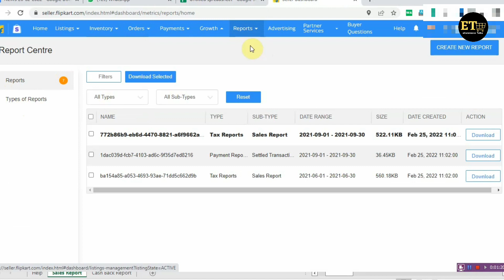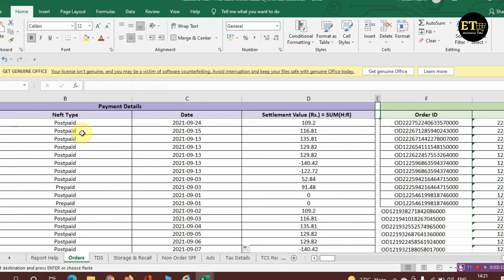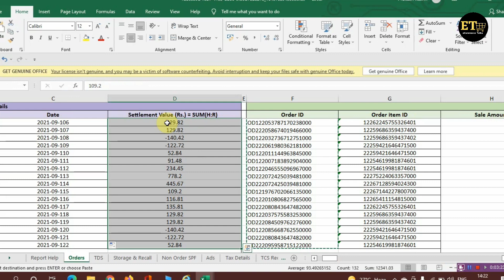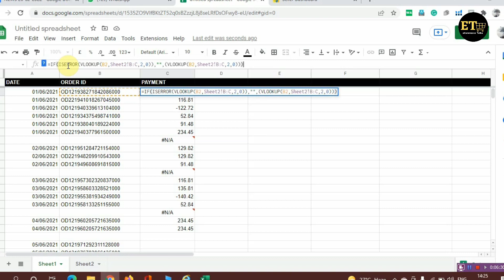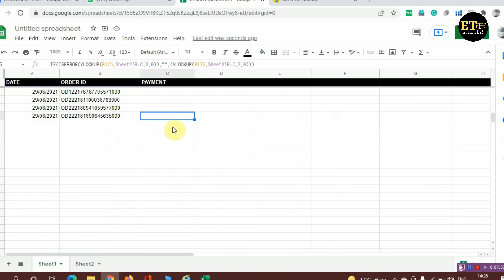Flipkart Payment Reconciliation | Flipkart Seller Payments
Hello Friends
in this video we will talk about Flipkart Payment Reconciliation if you want to know that how that Amazon payment to sellers and how much for every order you are getting then this is write video for you to know about flipkart payment reconciliation.